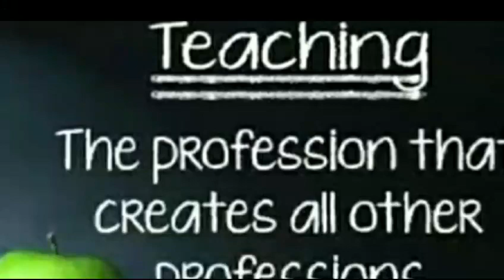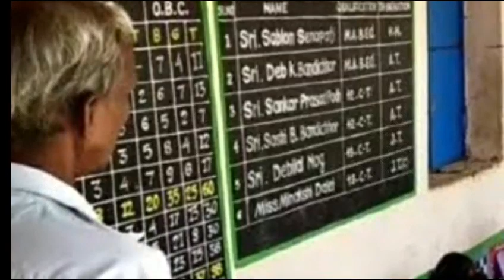প্ৰজ্ঞাৰ বাখৰ খটোৱা জীৱন।ড: পূৰ্ণ ভট্টাচাৰ্য্যদেৱৰ কবিতা ।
a poem about teacher.
On teacher's  day.
Thanks to Dr.Bidula Sarma.